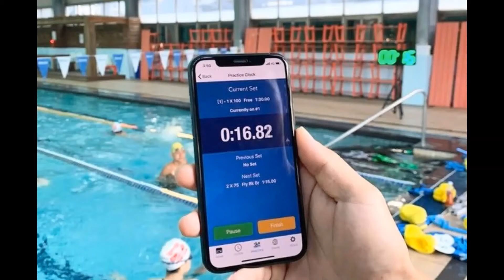Inside with Brett Hawke: Tom Dolan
Today Brett speaks with American Legend, Tom Dolan.

They talk about growing up in the DC area. What he learned car pooling with Sergio Lopez and Roque Santos when he was still in high school.
Why he chose Michigan. The great Jon Urbanchek.
The 1995 National Championship. The team had 10 Olympians on it.
What he did the last length of warm down every practice.
Loving the ready room.
Overcoming asthma.